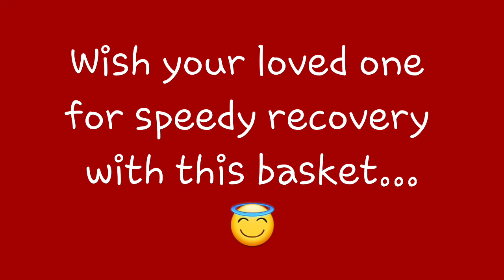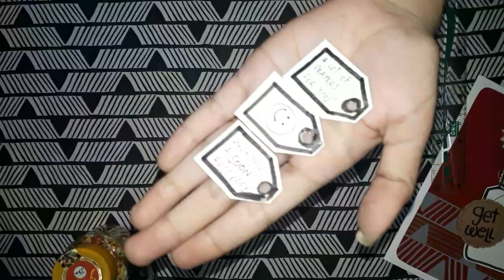GIFT BASKET IDEA| get well soon wishes | MT Art Fusion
A VERY EASY GIFT BASKET IDEA IS HERE,
HOPE YOU PEOPLE WILL LIKE IT:)